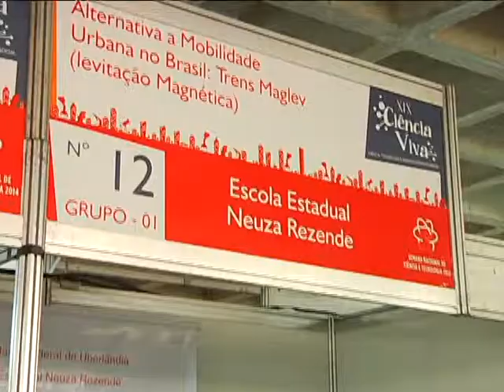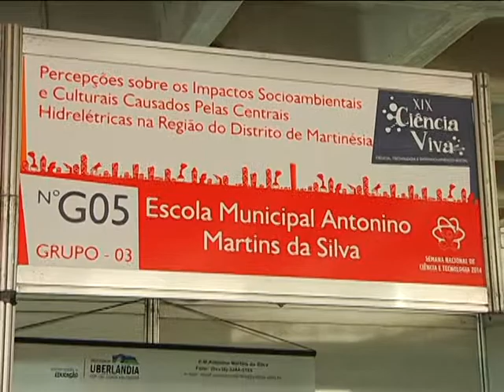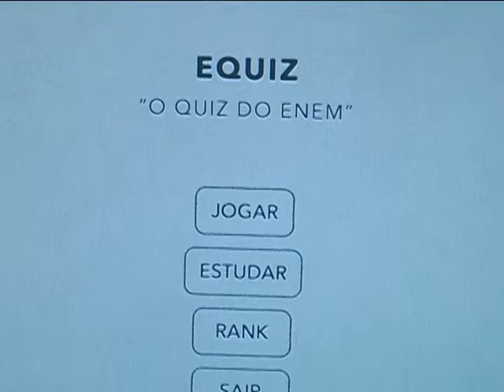Novas ideias na Semana Nacional de Ciência e Tecnologia - 06/11/2014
novas idéias que prometem contribuir para o desenvolvimento e crescimento das cidades e do país. Jovens comprometidos com os estudos inovam com diversos projetos na semana nacional de ciência e tecnologia 2014.